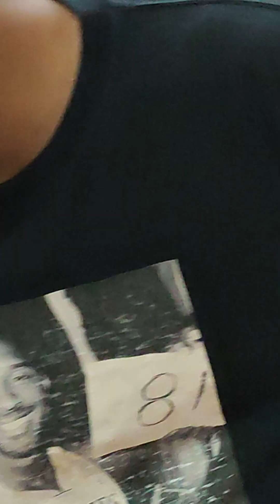maria reyna prayer group 3/29/23 bro sherwin serquina